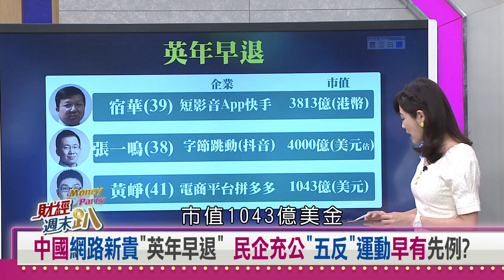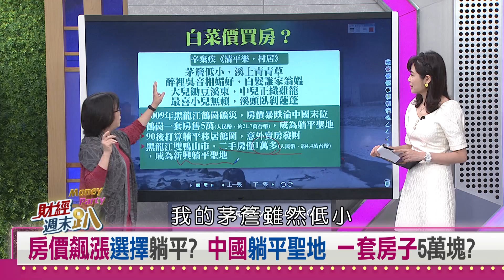【財經週末趴】中國田園網紅套路深 悠然風情攏是假? 2021.11.20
中國網路新貴英年早退" 民企充公"五反"運動早有先例?
房價飆漲選擇躺平? 中國躺平聖地 一套房子5萬塊?
中國田園網紅套路深  悠然風情攏是假?

【主持人】
   邱沁宜

【特別來賓】
政大台史所副教授  李福鐘
科技顧問          烏凌翔
政治評論人        桑普
資深分析師      林友銘
資深媒體人      蔡玉真